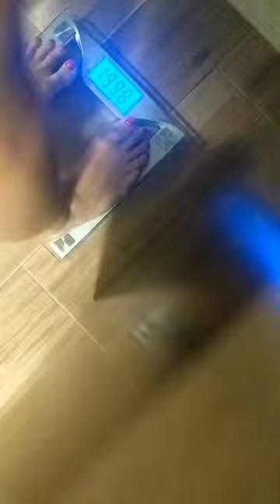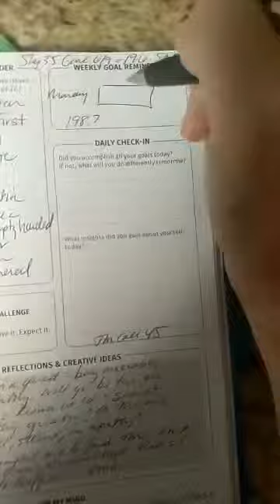Onederland (199.8) is finally MINE! 89# down!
Had to weight in LIVE this AM once I realized I finally crossed into Onderland this morning after dancing with this bitch for months now! Woo hoo!! I just had to celebrate live with my Slay Sisters on Facebook!

Let's Get Slayed Witches and Bitches!!